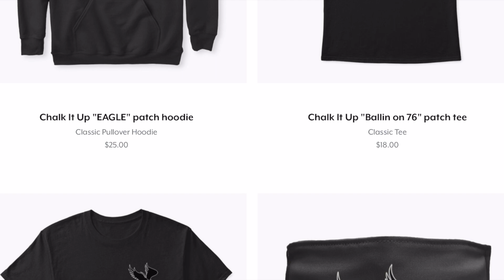QUEZ WATKINS IS THE BEST KEPT SECRET | IS QUEZ WATKINS BETTER THAN JALEN REAGOR?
Quez Watkins has been having one hell of an offseason and he's making sure he gives himself every opportunity to make it in the NFL. Quez came in the league as a 6th round pick who did not have many opportunities to shine, but when the time came, he flashed like a solar flare, taking his second career catch to the house in Arizona Cardinals territory. Can Quez Watkins take his skillset to the next level, and is his upside beyond Jalen Reagor's?

*WANT TO SUPPORT TONE DESHIELDS II?*